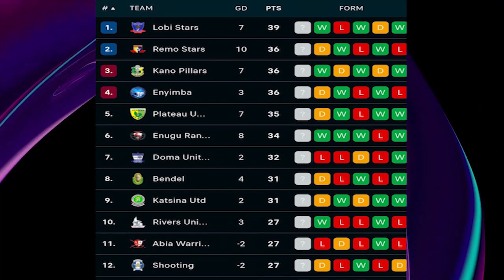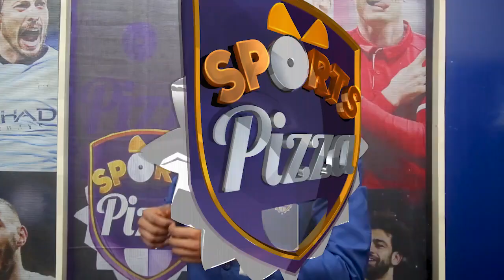Can Liverpool Win the Quadruple this season after winning the EFL?